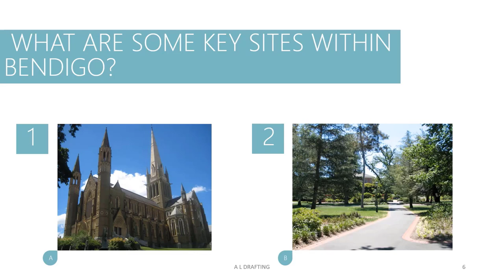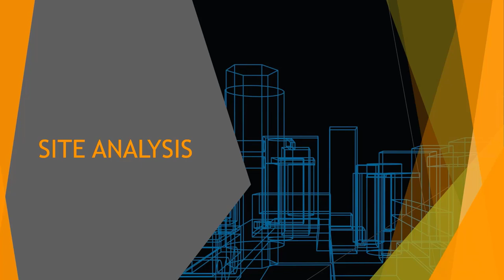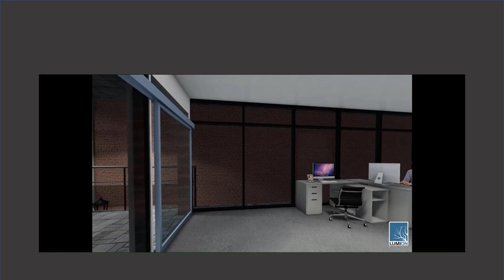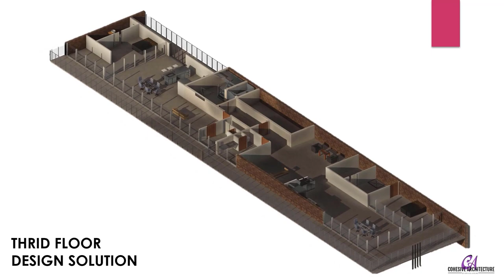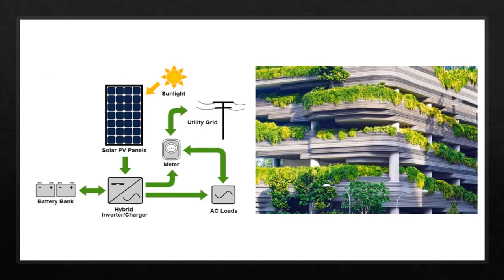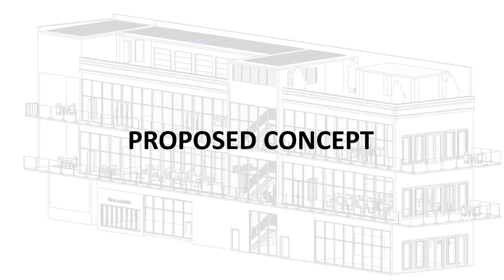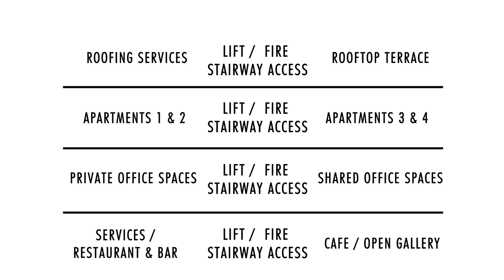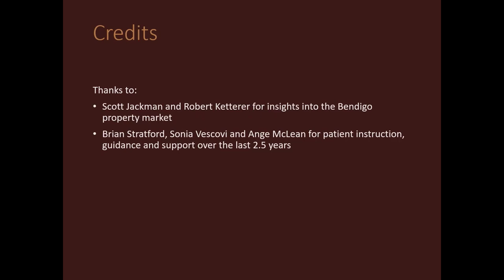Building Design Graduates - class of 2021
Building Design Graduates - class of 2021 from Bendigo TAFE